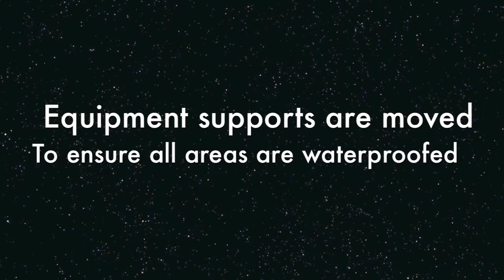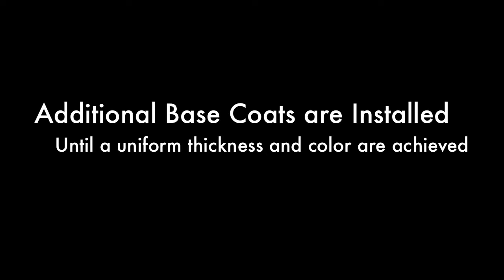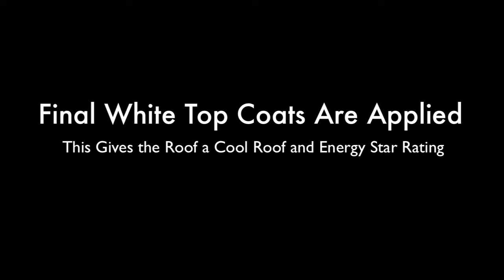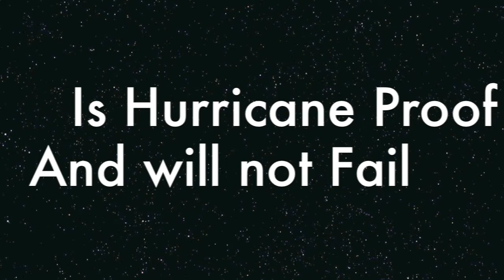ASTEC - Torch Down Bitumen - Asphalt & Metal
ASTEC over BUR, Asphalt, metal, and everything else...